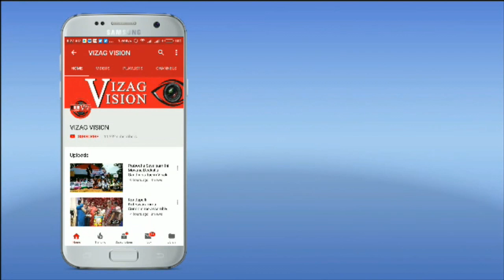TDP Formation Day Celebrations in Visakhapatnam,Vizag Vision..